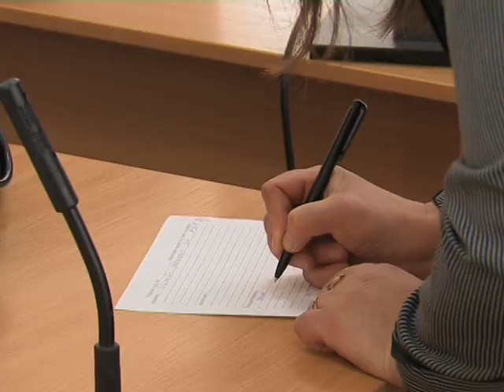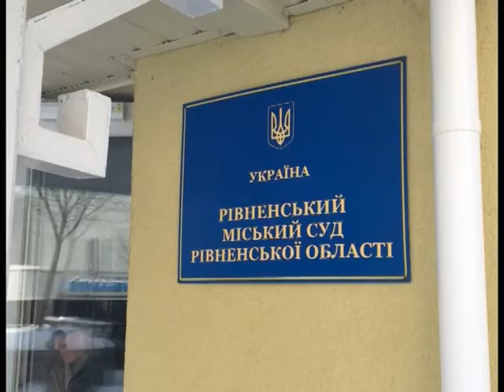У судах Рівного розглядають справи, які пов’язані з порушенням КЗпП у ФСС